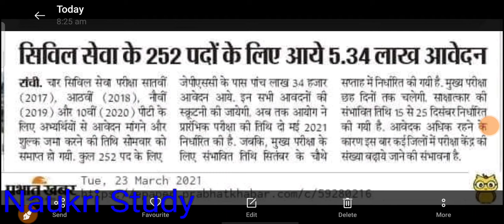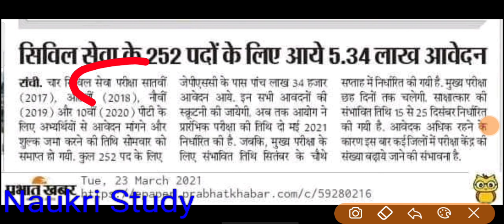Total no of candidate in jpsc 2021,Total no of application in jpsc 2021